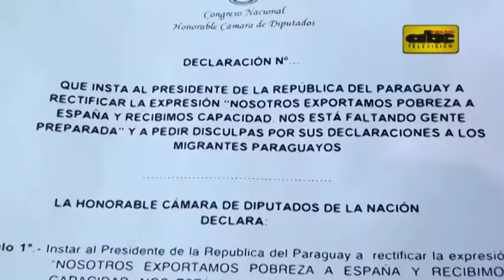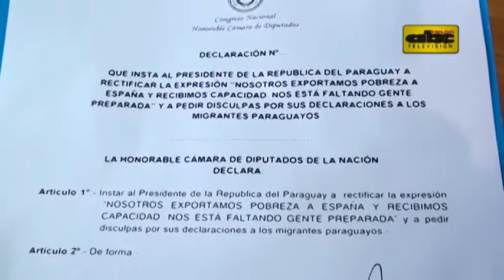Culpan a medios de “sacar de contexto” frase de Cartes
Diputados rechazó un proyecto de resolución que solicita al presidente Horacio Cartes expresar disculpas por decir que "Paraguay exporta pobreza". Los diputados, siempre fieles al mandatario, aseguran que los medios descontextualizaron sus expresiones.